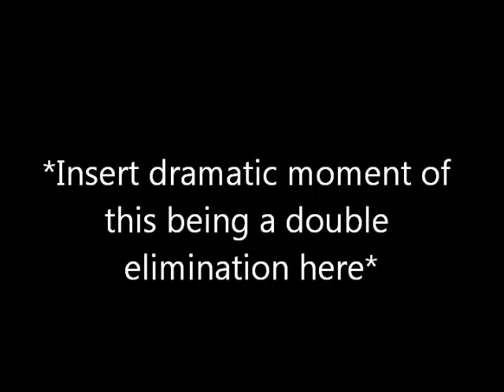INNER MODEL [C01] - Episode 4 (2/2)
Double Elimination! o_o
Welcome to the final 3!
TAHK MEH TO WUNDUHLAYUND.

...Euh *cough* sorry.
I am so so sooo sorry for the eliminated girls and their creators. I loved them. But I feel that they started good, and quickly declined. And that is my reason behind the elimination.